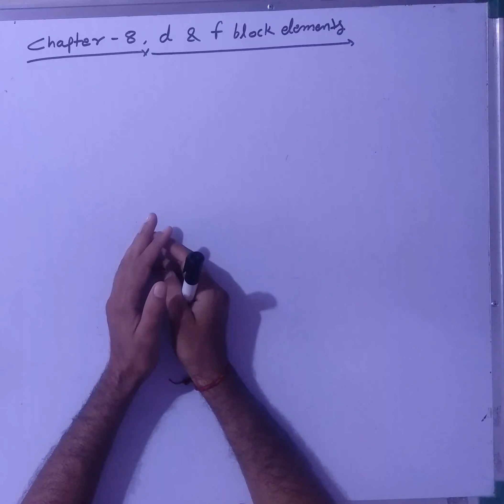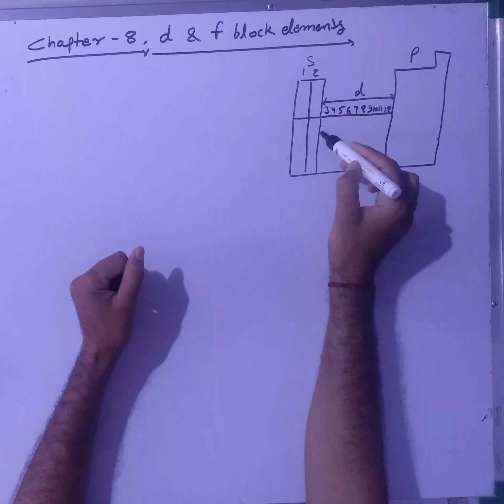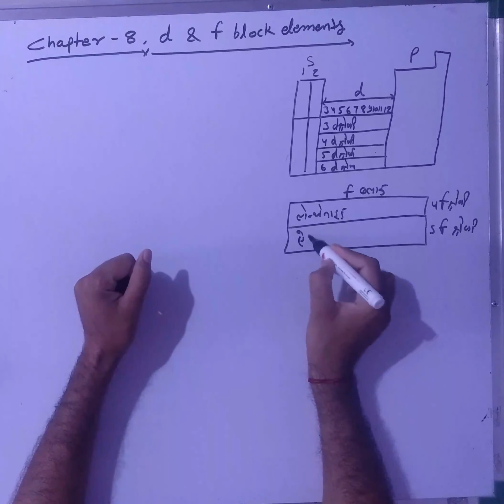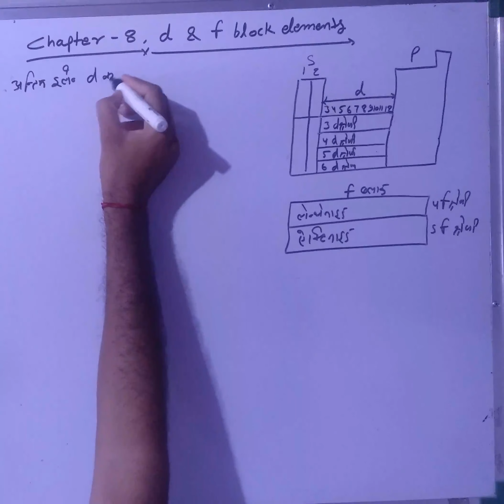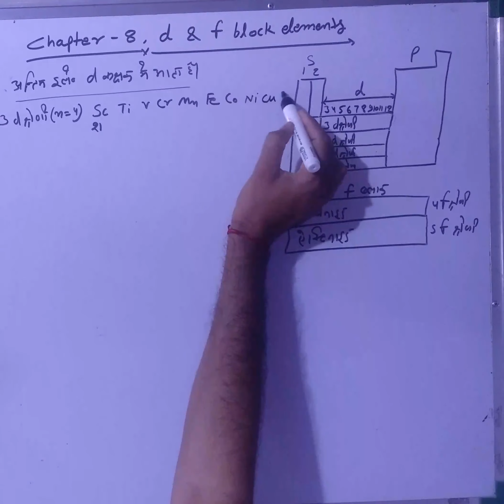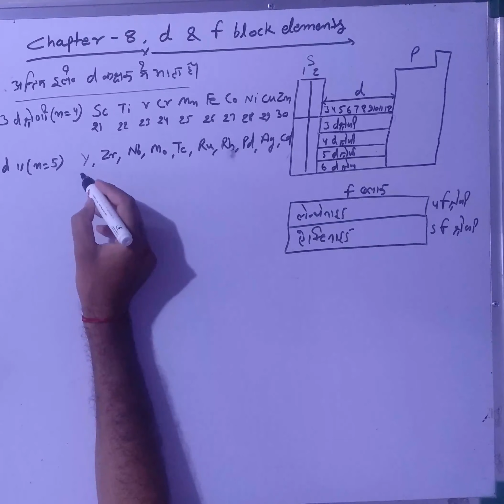Chapter 8 part 1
Chemistry
Class 12 HM